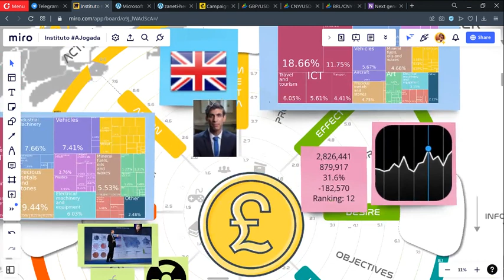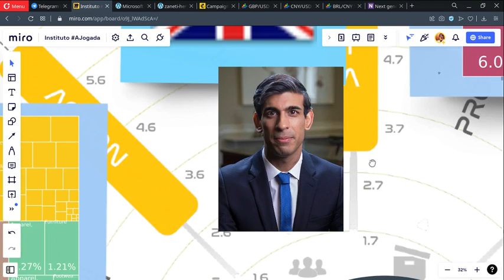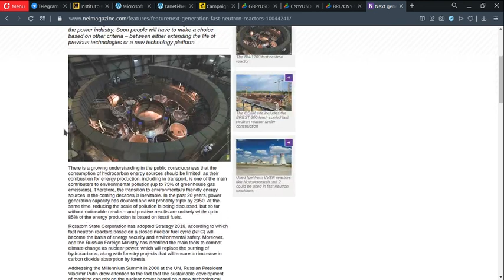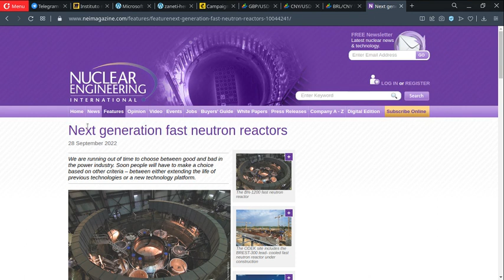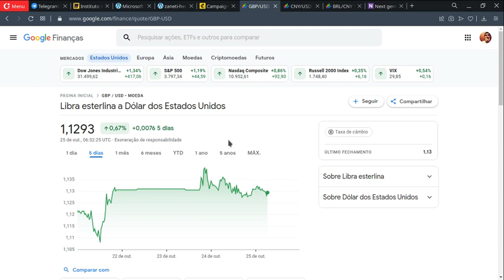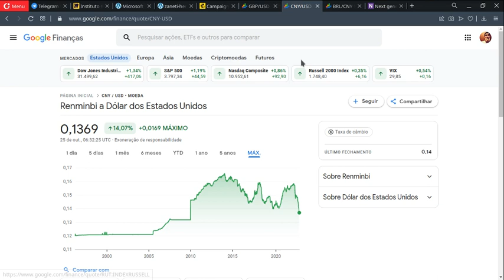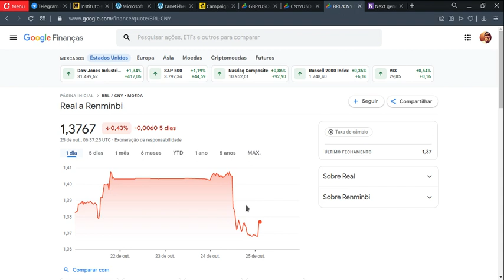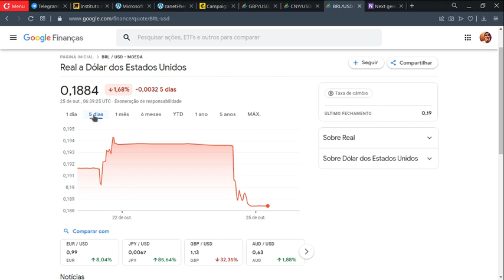29. Doença britânica: desafios que Rishi Sunak vai enfrentar no Reino Unido e Xi reeleito na China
O Instagram mudou.

Nós também tivemos que mudar.

Devido aos custos crescentes de tráfego pago para anunciar nas plataformas da empresa META, dona do Facebook e Instagram, e o momento complicado que passamos na economia, estamos trabalhando agora na formulação de uma nova estratégia de marketing de modo que substitua o tráfego pago com anúncios por algum outro modo de divulgação e também torne o nosso treinamento acessível a um maior número de pessoas.

O país se encontra em um momento crítico e a política, apesar de ter uma enorme importância, nem sempre consegue responder aos desafios que a sociedade enfrenta e nada mais injusto que todos pagarem pelo erro de alguns. Por isso precisamos ser a revolução que queremos ver no mundo a revolução que o mundo precisa, é sem dúvida, na educação.

Semanas atrás, para fazer a nossa pesquisa de mercado, fechamos o nosso perfil no Instagram e cerca de 1% dos nossos seguidores menos ativos, apenas 15, foram removidos ou espontaneamente saíram da nossa lista.

Agora, começaremos a recompensar com 15% do nosso faturamento no Hotmart até 15 dos divulgadores mais ativos da metodologia AJogada, ou seja, até 1% dos seguidores mais ativos, todos os meses.

Assim cerca de 76% do valor das nossas vendas online serão distribuídas para os nossos vendedores afiliados do Hotmart, sendo 61% a comissão média dos produtos* e outros 15% serão distribuídos de bônus para até 15 dos afiliados com maiores performances, todos os meses. Estes vendedores serão convidados a participar de um grupo que será o board estratégico-comercial do Instituto AJogada e dos nossos encontros mensais de bate papo.

E os alunos que fizerem a formação completa do Instituto terão como meta desenvolver no TCC seus próprios produtos com a Metodologia AJogada, inclusive gerando novas versões para novas áreas com a metodologia, além de ter o benefício de comissões maiores de até 76% para mentorias e consultorias que estarão licenciados a atender.

Com isso desejo transferir atendimentos para os alunos que fizerem a formação completa e liberar tempo para apoiar alunos em formação no desenvolvimento de novas versões e aplicações da gamificação em outras áreas da vida e da economia.